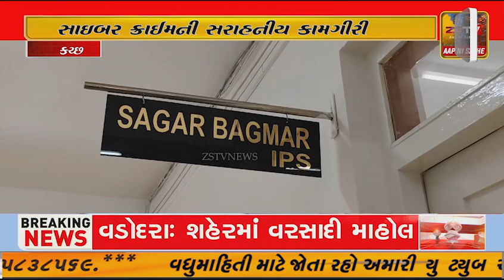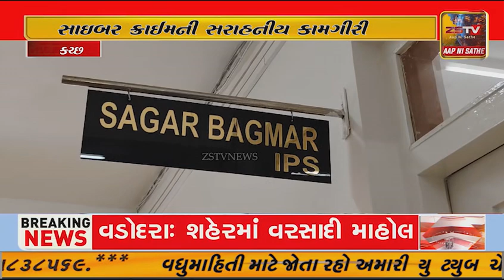કચ્છ સાઇબર ક્રાઈમની સરાહનીય કામગીરી રૂપિયા એક કરોડથી વધુ રકમ પરત અપાવી